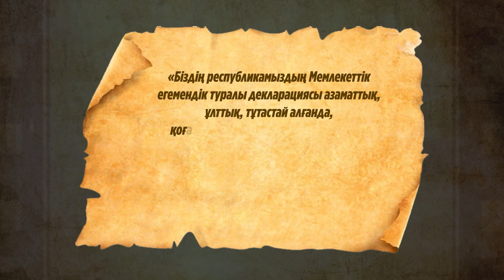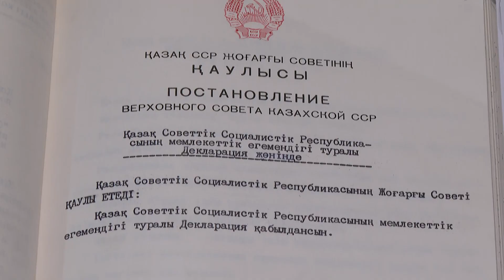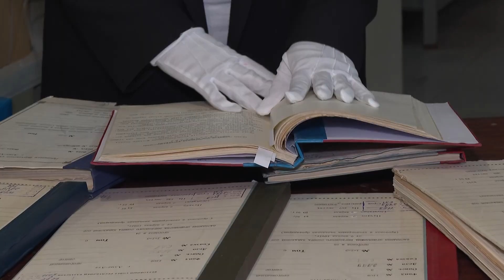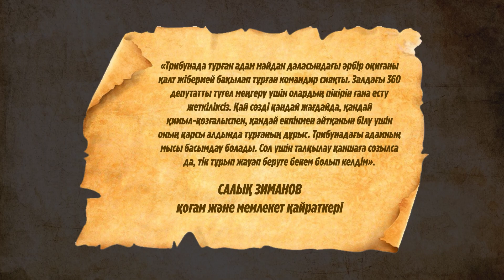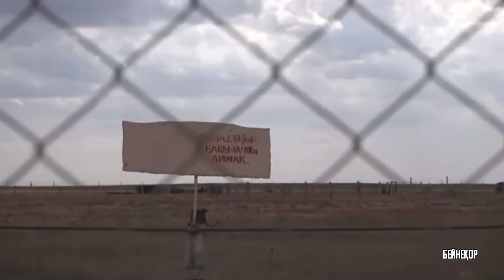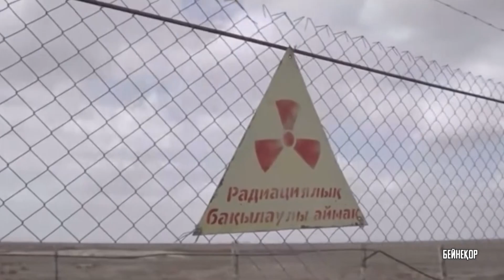“ЕРЛІКПЕН КЕЛГЕН - ЕГЕМЕНДІК”